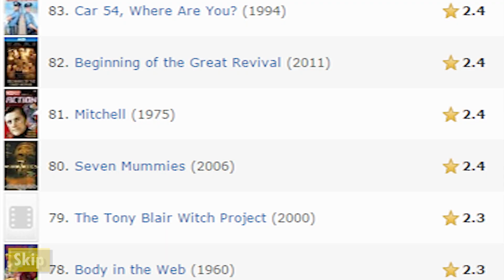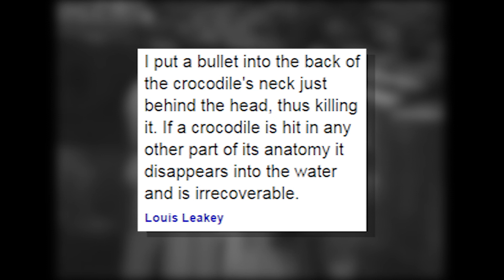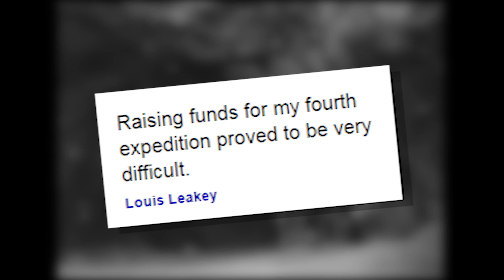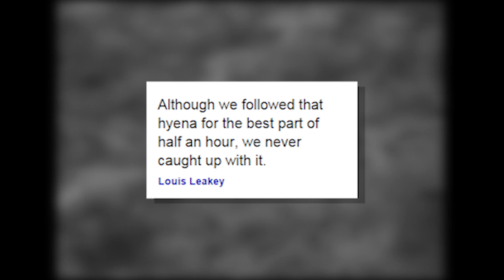Robot Monster - The Search For The Worst - IHE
CREDITS

Fan Art ► whud99 on YouTube